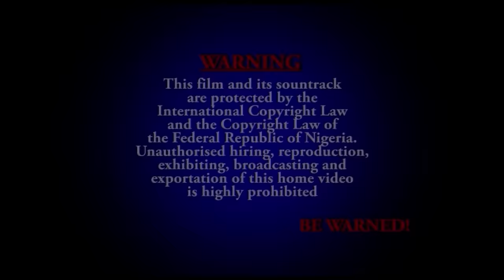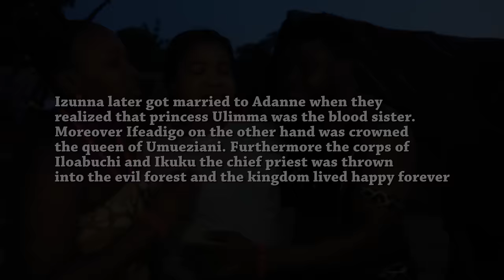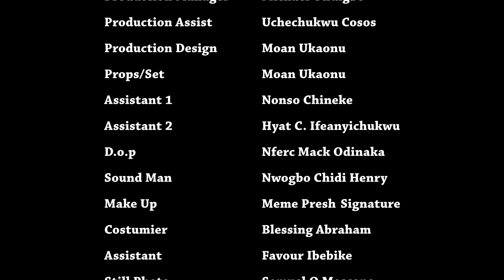Abomination | Film Nigerian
préparez-vous à vivre une douleur royale comme jamais auparavant ! Explorez l’univers du cinéma nigérian en français, combinaison parfaite entre diversité culturelle et divertissement. Avec de grandes connaissances à découvrir,